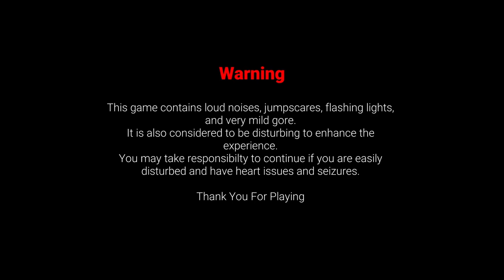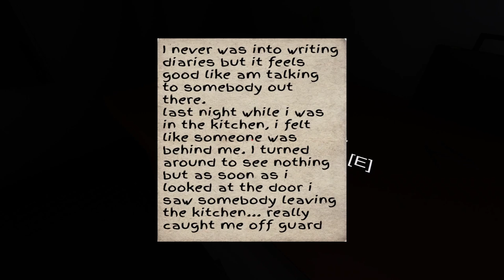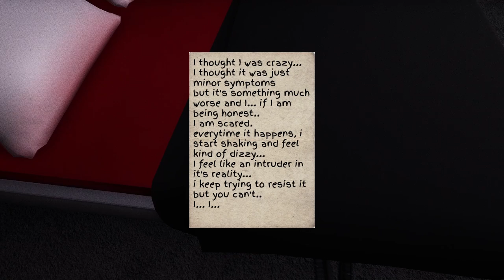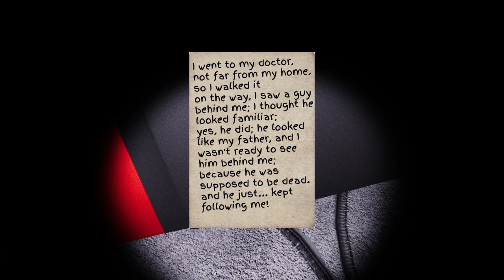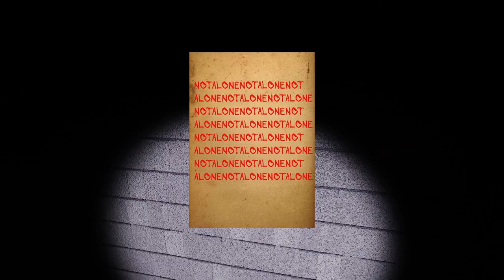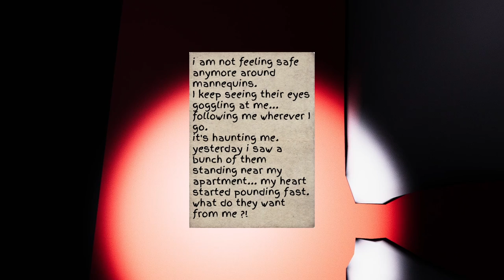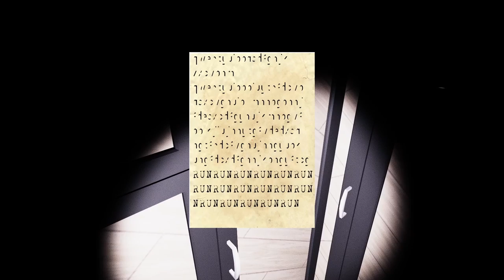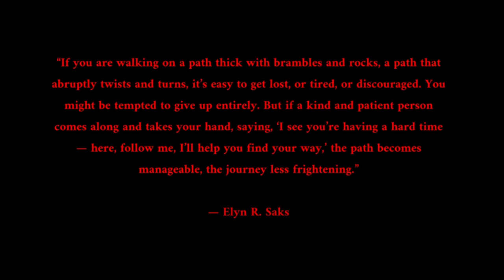SCHIZO - Indie Horror Game - No Commentary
SCHIZO is a free short horror game about Schizophrenia and a remake of my previous game Man of Misery, which was also about Schizophrenia, only this time it's a much better experience.

You've returned home, and you are ready to go to sleep, but it starts getting weird before going to bed. You lay down on your bed and sink into your mind trying to find bliss, only to enter the wrong part of your brain and get stuck in the hole with no point of return...